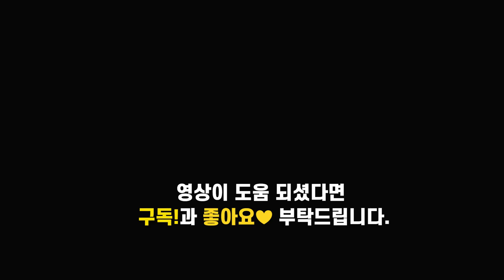탕종 우유식빵 만들기 Tangzhong Milk Bread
보드랍고 촉촉하고 쫄깃쫄깃한 식빵이 먹고 싶을 땐!!
탕종 우유식빵!  고소하고 정말 맛있습니다!!

▶제품 정보
드라이 이스트

▶재료
강력분 330g
우유 160ml
드라이 이스트 5g
소금 5g
설탕 30g
버터 30g

*탕종 만들기 : 물 150ml+ 강력분 30g

파트너스 활동을 통해 소액의 수수료를 제공 받을 수 있습니다.